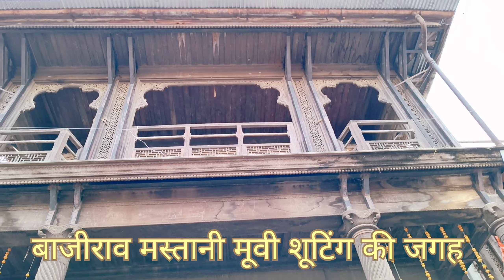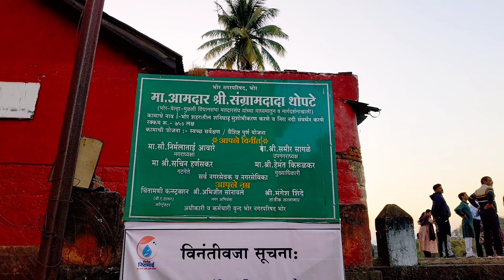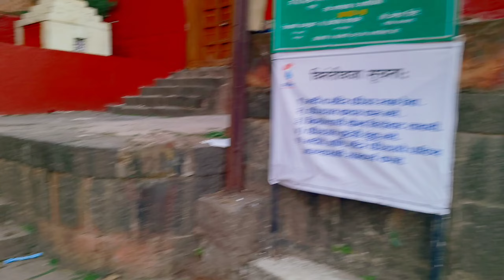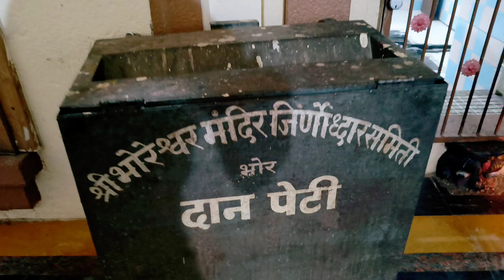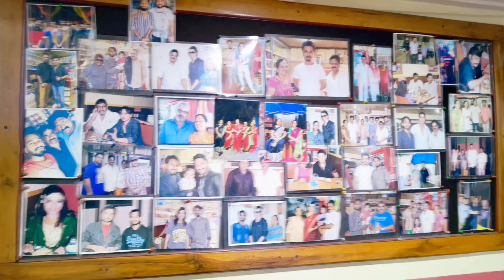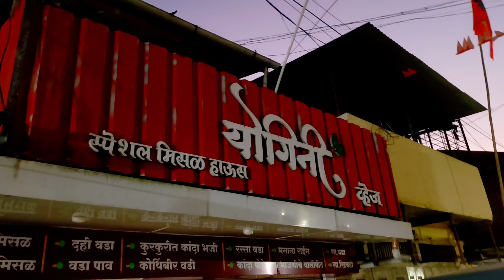BHOR - भोर | Bajirao mastani movie shooting place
Step into the world of Bajirao Mastani as we take you on a visual tour of the movie's shooting place in this captivating YouTube video, BHOR. Experience the grandeur and magnificence of the sets where the epic scenes were filmed. From the regal palaces to the intricate details, BHOR offers a behind-the-scenes look at the making of Bajirao Mastani. Join us as we unravel the secrets and stories hidden within this remarkable shooting location.